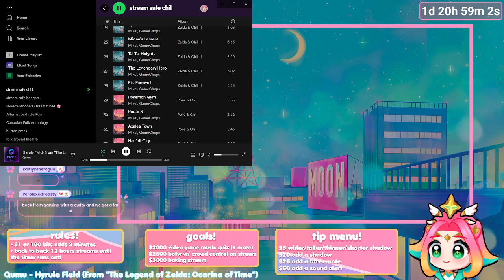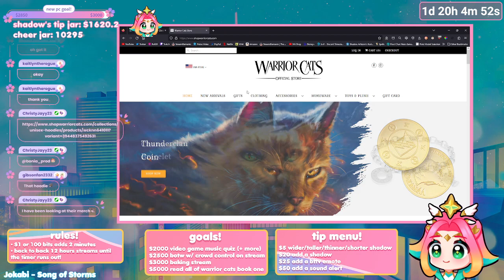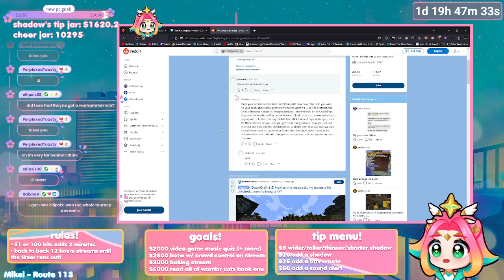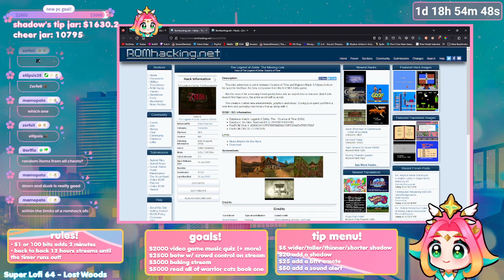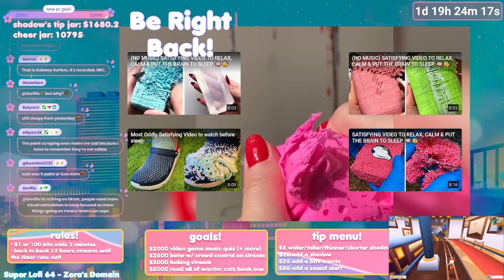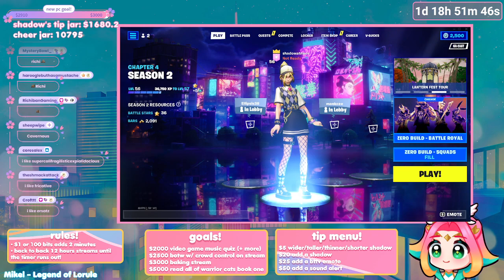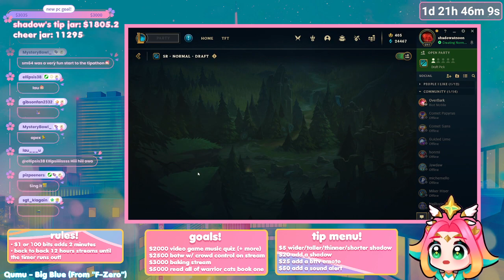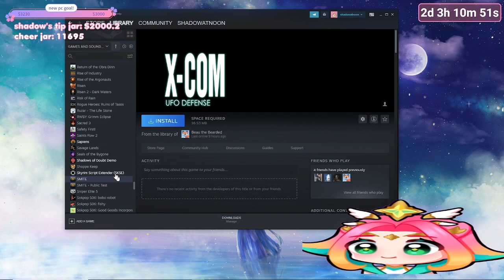🌸UNCAPPED TIPATHON DAY 2! good morning! sippin coffee and saving the planet